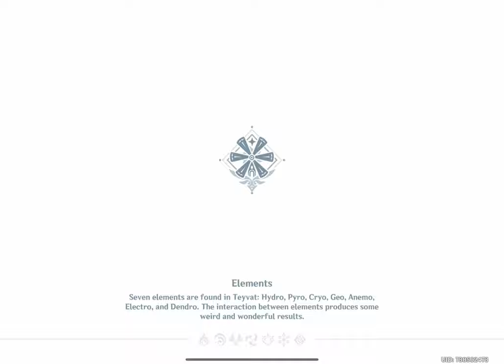Genshin Impact Max Graphics on Ipad Pro M1